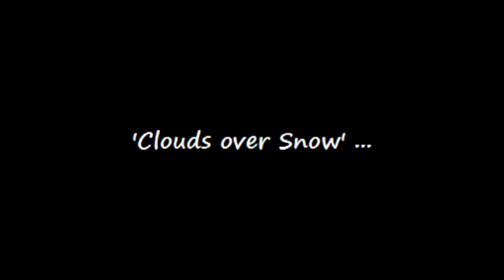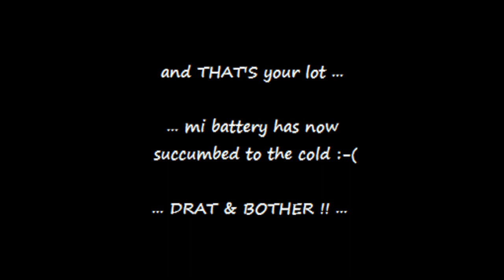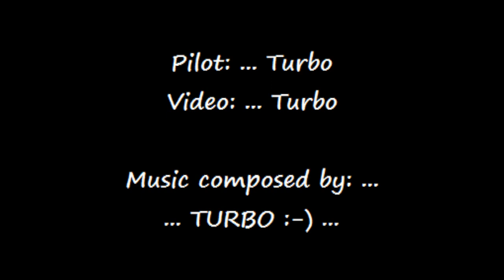Clouds over Snow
Hi Cloud Hoppers

Well ... it's Friday 6th February 2015 :-) ... and perfect weather for a flight over the top of Sheffield to take a peak at the snow covered moors.

A 'Simply Stunning Vista' ... with the sun reflecting off the tops of the clouds ... ... AND ... pretty parky up at over 4 thousand feet ...

It registered minus 4, plus the windchill ... brrrrh !! ... so I wore many, many layers ... AND heated gloves ... sorted :-)

All in all, a 54 mile round trip ...

See Yah Soon...
Turbo ..

Video: ... Brian 'Turbo' Tunnard